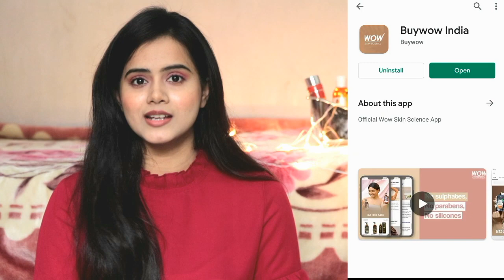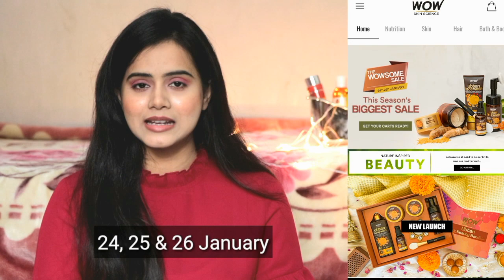WOW Skin Science Amla Hair Oil Review *NEW LAUNCH* Worth? Waste? Sayne Arju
(This code is applicable for 24, 25 and 26th only)